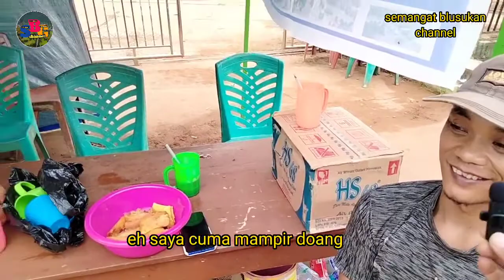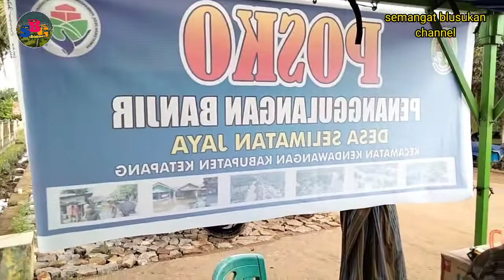Posko Bencana Banjir,Terus Di Lakukan Desa sp8 Selimatan Jaya#bencanabanjir#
video ini meliput kegiatan sosial bantuan bencana banjir yang berada di beberapa desa yang sampai sekarang masih belum surut,dan sudah 3 kali bantuan sembako dan lain lain dari desa setempat atau sp8selimatan jaya kec Kendawangan,kab Ketapang,,telah di antar ke lokasi banjir,dan sampai sekarang masih terus menggalang dana untuk korban banjir,posko di buat sudah 1 mingu berjalan,, Alhamdulillah dengan kepala desa dana seluruh jajaran perangkat desa,dan ormas maupun lembaga setempat turut serta bekerja sama untuk gantian menjaga posko peduli banjir,